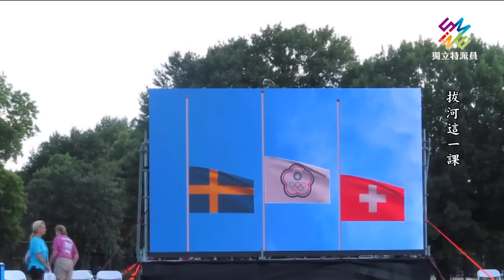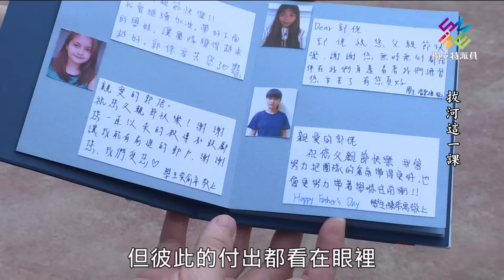景美女中拔河隊，師生同心走向世界舞台。｜拔河這一課｜公視 獨立特派員 第764集 20220824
電影《志氣》取材自台北市景美女中拔河隊的故事，感動了很多人。景美女中跟師大拔河聯隊組成的台灣女子拔河代表隊，七月份又在世界運動大會奪得女子540公斤級的金牌。不過這五連霸的成績，這次得來特別不容易。

一方面受到疫情影響，這幾年學生沒什麼國際賽的經驗，賽前大家又輪流確診，增加了不確定性。而拔河隊的金牌教練郭昇，四年前更因為一場嚴重車禍，一度被醫師診斷可能全身癱瘓。四年來他在家人跟學生的鼓勵下，從完全不能動，慢慢復健，到坐上輪椅，直到現在已經可以站起來，帶領學生走向世界舞台。來看這段激勵人心的故事。